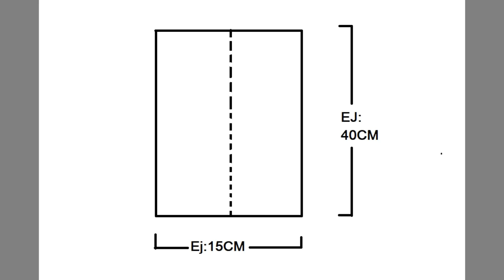DIY-ARREGLA LOS HOMBROS Y CONTORNO DE TU CAMISA/BLUSA - Fabiana Marquesini - 232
Hombros grandes? camisa ajustada? En éste video, verás como solucionarlo!!!